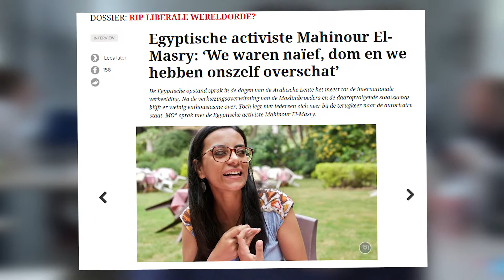Iedereen Journalist - Het verhaal van Samira Bendadi - Online medium - journaliste bij MO*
Stampmedia creëerde in opdracht van Mediawijs, het Kenniscentrum Mediawijsheid, in kader van Nieuws in de klas enkele how to movies waarin 6 journalisten van kranten, radio, tv, online, magazine aan het woord zijn over hun vak. Daarnaast wordt telkens ook een theoretisch kader gegeven. Aan de hand van verschillende video’s, vragen en opdrachten ontdekken jongeren de rol van journalisten, hoe nieuws gemaakt wordt en nog veel meer.